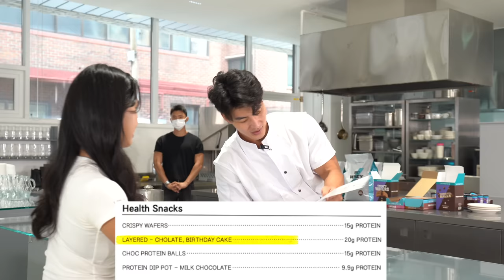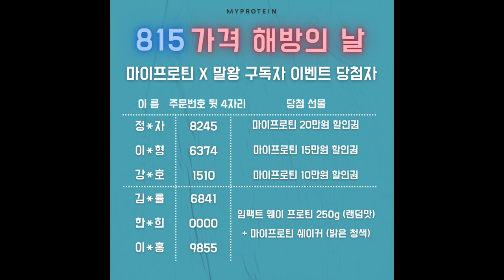또 만났습니다